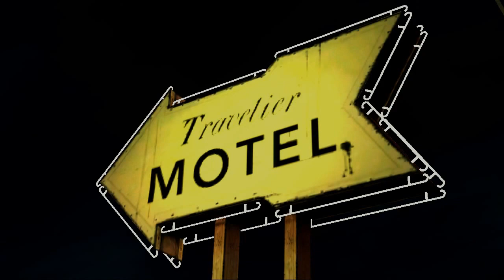[danish/dansk] Let's play the walking dead episode 1 del 5